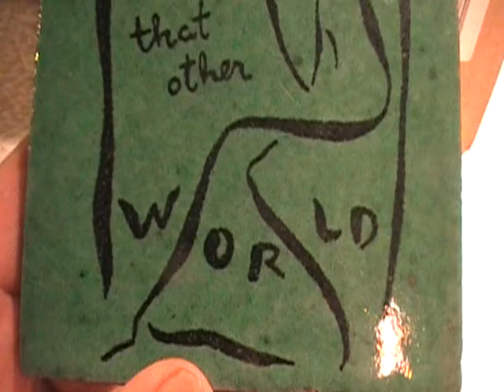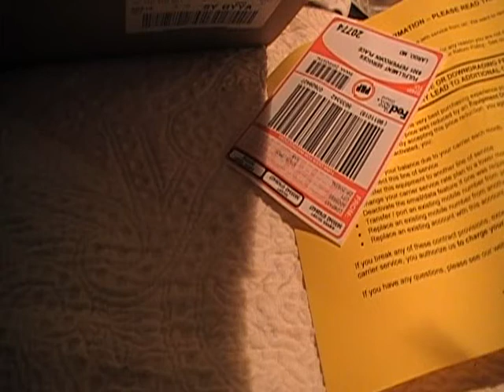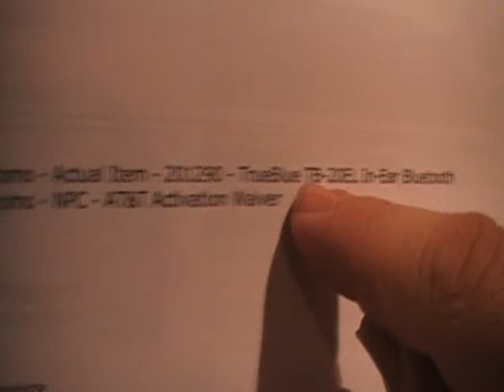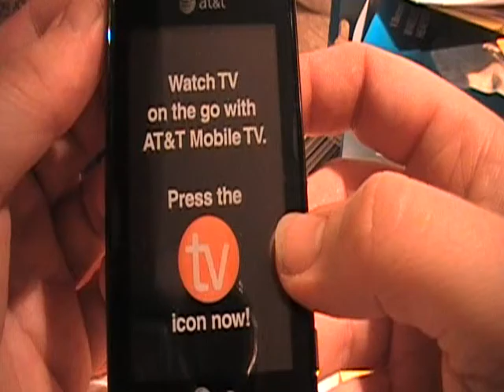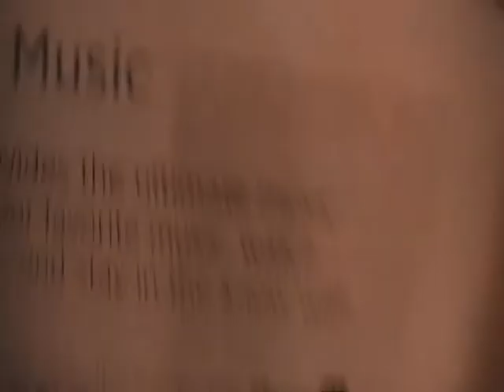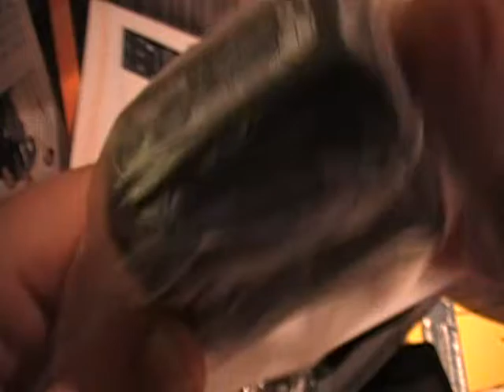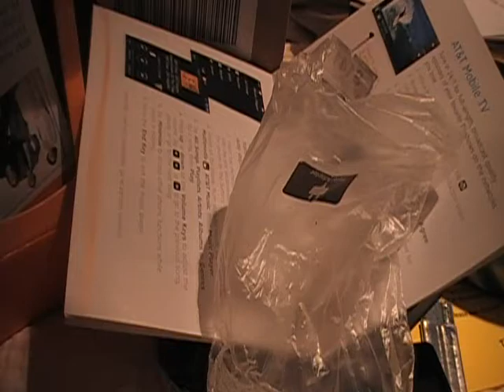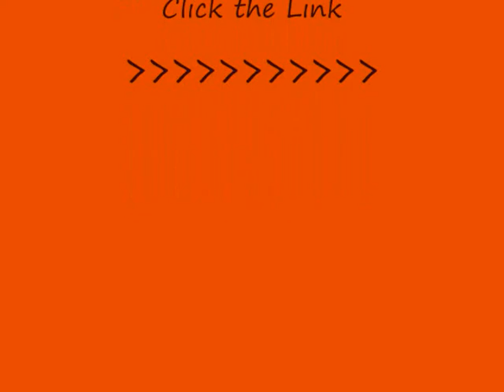Sweet FREE Cell Phone LG VU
Greetings youtube, my family and friends!  Have no fear, i am always near! To the box breaking community and group breakers, more news to follow... but this time i must digress and do a different kind of box break. This video was made the first week of June. I usually do not do stuff like this but i got a sweet and cool cell phone which is awesome, not only that it was FREE! See the vid for yourself...

For those who cannot wait, i bust a box of the recent LG VU offered by AT & T... BUT THEY DO NOT GIVE IT TO YOU FREE! But i will show you a company that will let you get it for nothing, naturally it may not be available in your area, but they have something else you may like, all kinds of cell phones and offers.

They have internet service and high speed in some areas, for home or business. They even have prepaid cellular deals, satellite TV and even new computers. They have something for everyone. Give them a try!

As for the COOL Cell Phone i picked up for nothing, it comes with a small compact body. built well, i dropped it and it still works, a touch screen which turns on and off real easy, built in bluetooth and all kinds of sweet stuff, messaging, IM , mobile email, texting, sexting, TV, cellular video, internet, music, camera with 2.0 megapixels and video, other applications and games, alarm clock, calculator, calender, etc... and more

Thanks to riveroffers for making this possible

Now i am part of the 3G nationwide network so no matter where my travels take me i can get calls, check my email, IM, text, surf the net, watch youtube videos and TV on the go ... hit me up for the email and #

For an opportunity to get yourself a free cell phone, check with the new wirefly site, they have specials all the time, i still suggest you get the LG Vu because of the Cable TV feature that gives you a bunch of channels for a low price, i was in a cellular store recently and they had the LG Vu on sale for $150, mine was free, plus i got cool bonuses, not only that, the monthly service fees for all the services offered at the store was much higher than i am paying, save yourself some money and  visit one of the sites i link to! You cannot beat their plans!!